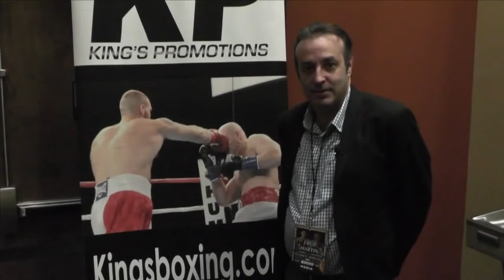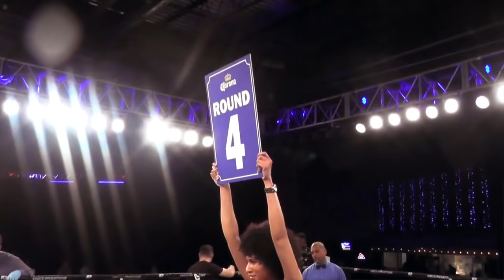PROFESSIONAL BOXING FULL SHOW KINGS PROMOTIONS